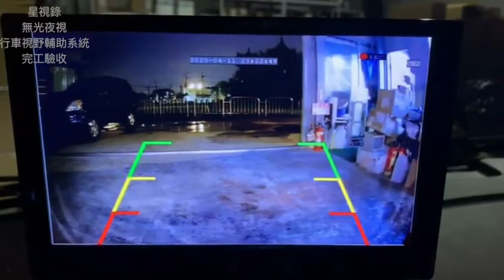星視錄 - 行車視野輔助系統 無光夜視 實拍影片/展示 02